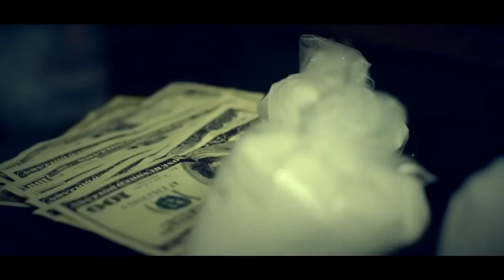Xtra ft Plies Yay Official Music Video Prod